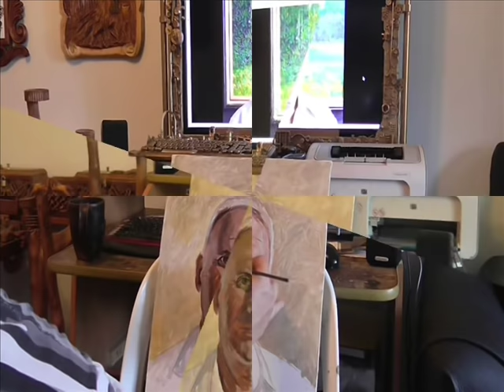Портрет красками по фотографии. Масло, темпера. Построение, композиция, лессировка.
Обучающее видео (мастер-класс) как написать темперными и масляными красками портрет по фотографии. Художник-педагог Ревякин Д.В.
Заказать портрет можно здесь: www. k-artina.ru